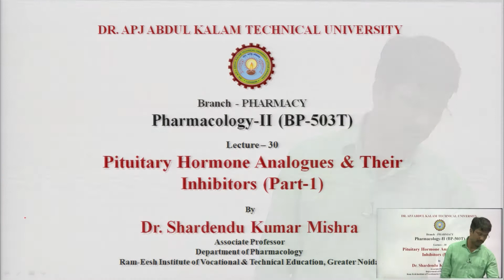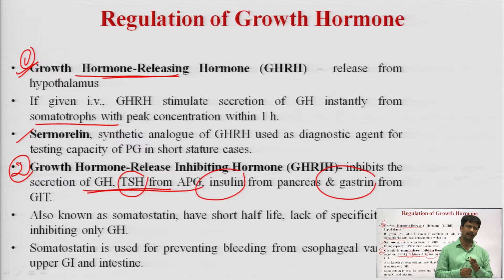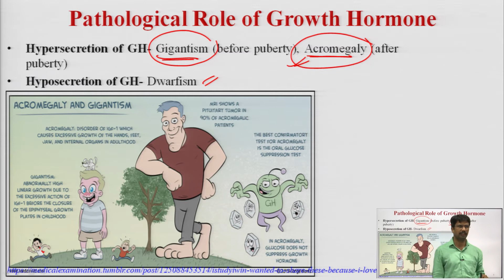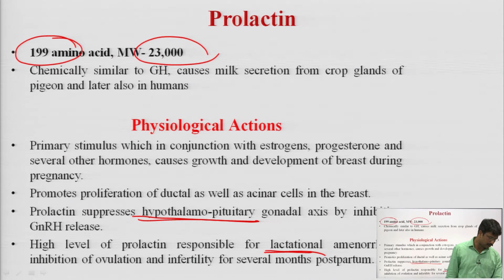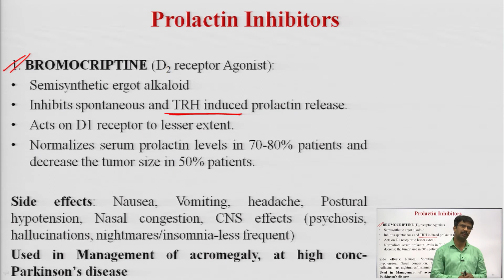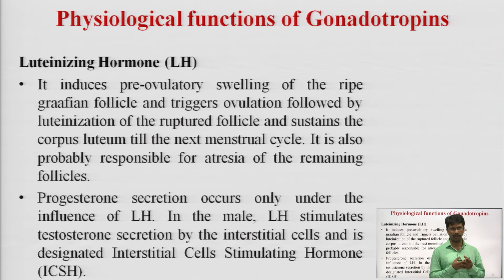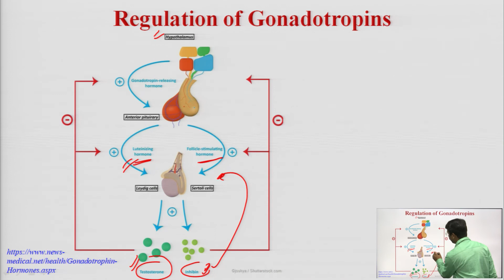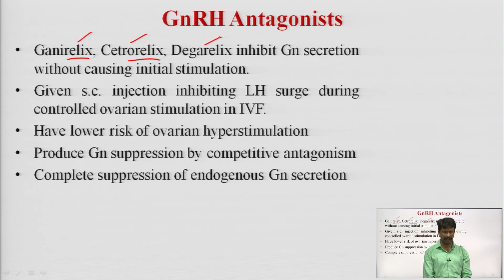Pharmacology-II | Pituitary Hormone Analogues & Their Inhibitors Part-1 | AKTU Digital Education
Pharmacology-II |  Pituitary Hormone Analogues & Their Inhibitors Part-1 |